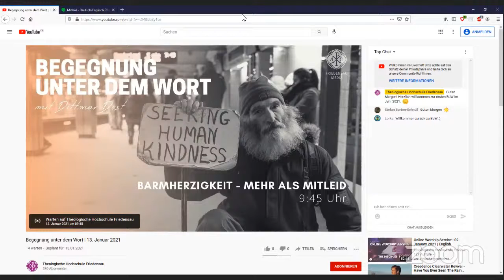Meeting under the Word | 13 January 2021